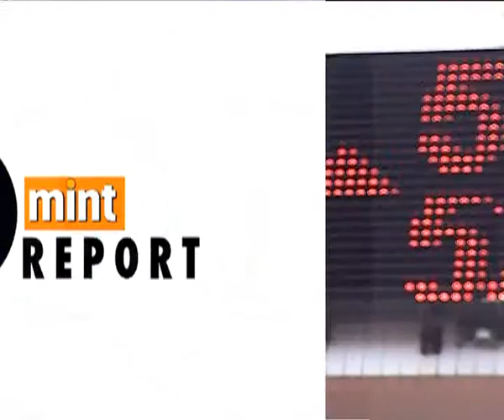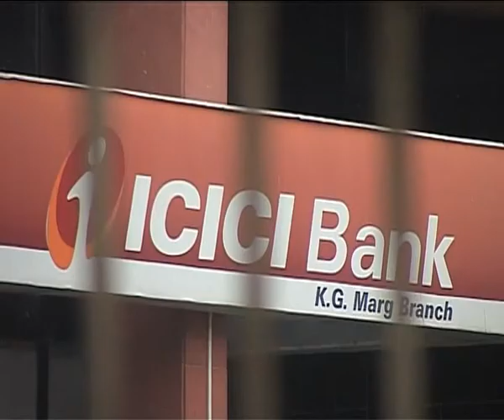The Mint Report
Bajaj Auto reports flat net profit in Q4; IPL clouded by spot-fixing charges as S. Sreesanth is picked up for questioning; Sensex climbs to two-year high.